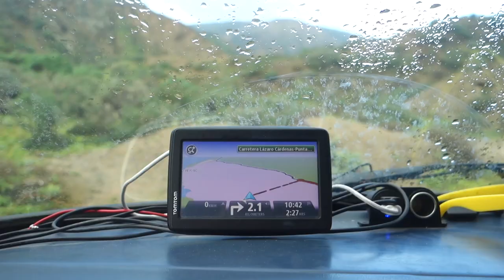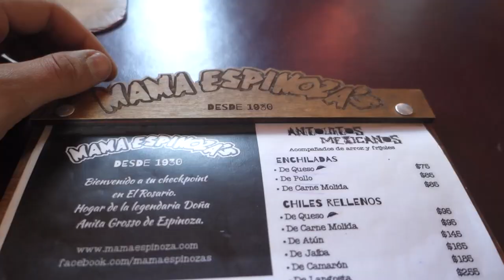Crashed the Van - Baja or Bust 70